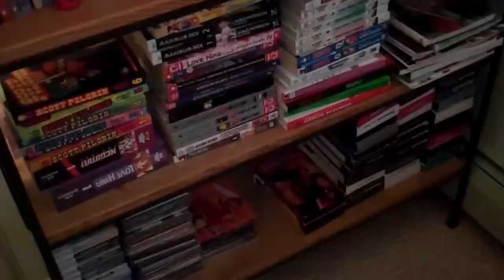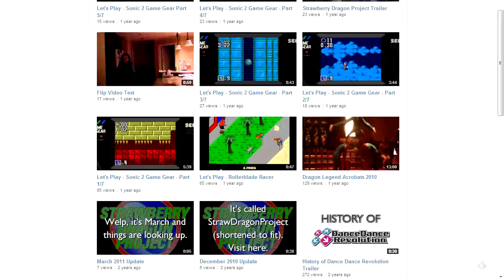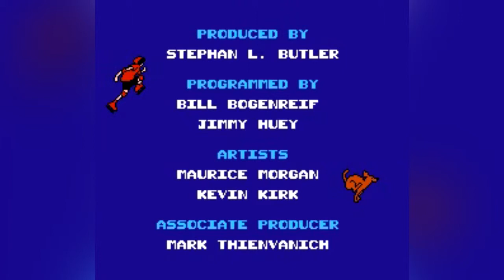SDP Episode 2-09: Rollerblade Racer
Fun Fact: That N-word from the opening sketch was based on a true story. The Irate Gamer was involved.  I was not.